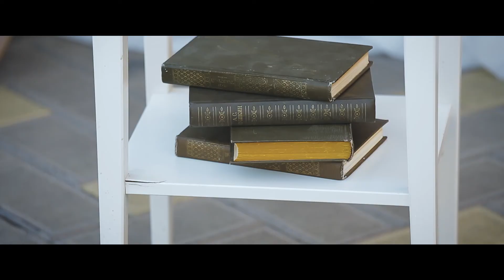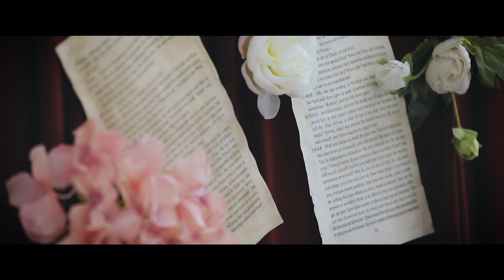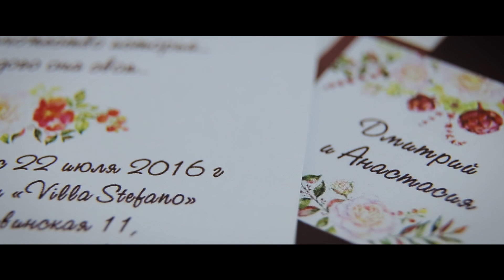Книжная свадьба Дмитрия и Анастасии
видеограф Константин Войтов
студия-вкадре.рф